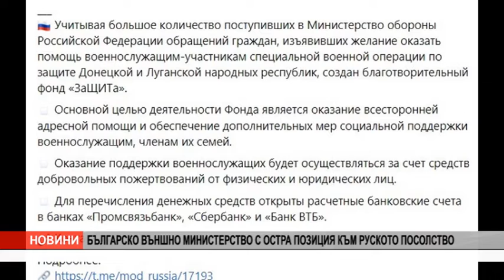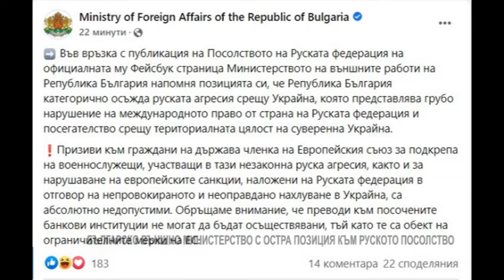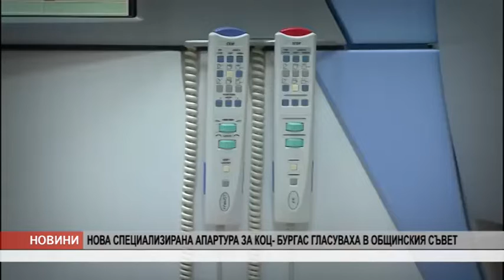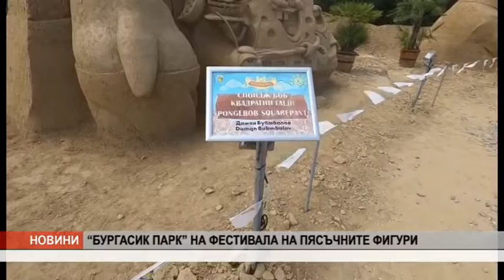VE4ERNI 29 06 22